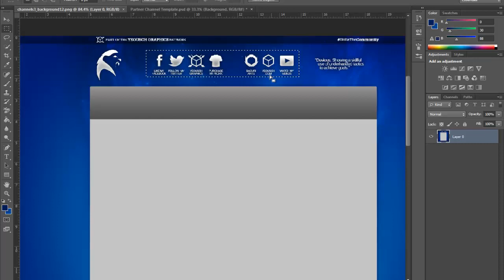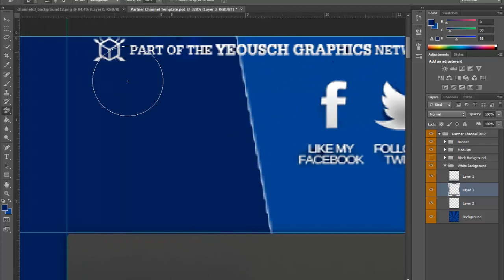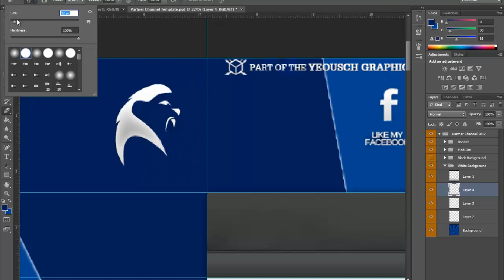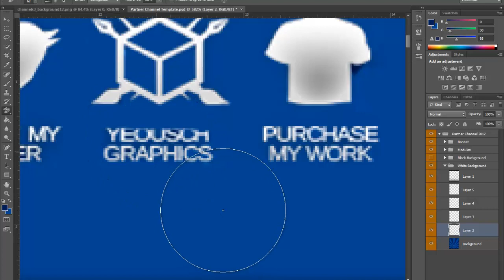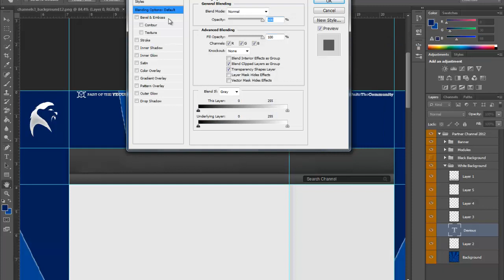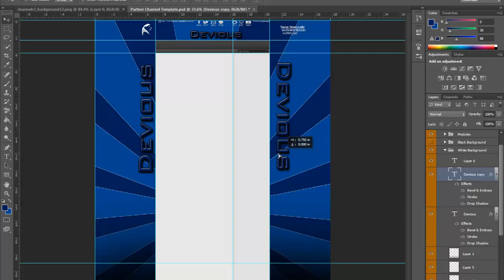Photoshop Speed Art - Charlie Brewin BG Edit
I like your channel alot and i wanted to make a youtube BG for you... Its the partnered version with a banner and everything... If you want it, message me and i can give you the link to download it so you can save it on your channel..

song is a dubstep version of skrillex